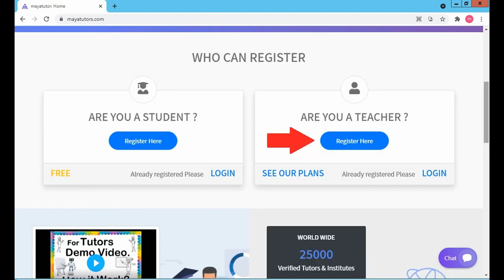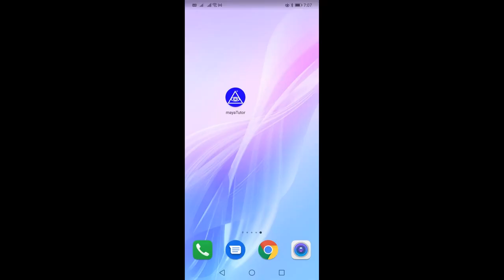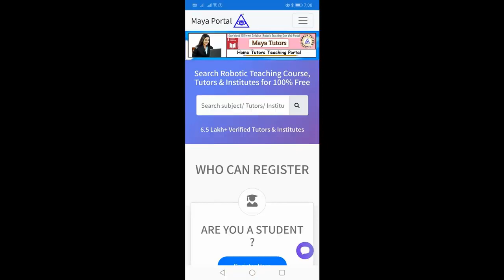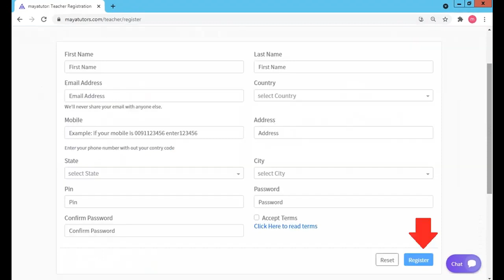MAYA TUTORS , home based part time Tuition Job in Catanduanes